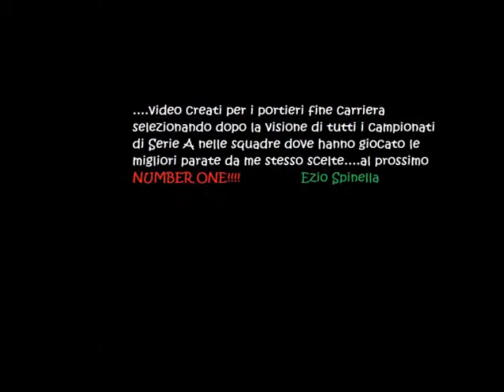Ambrosio Marco Parate dal 1997 al 2003 - Sampdoria,Chievo